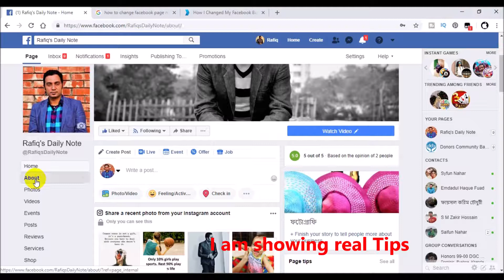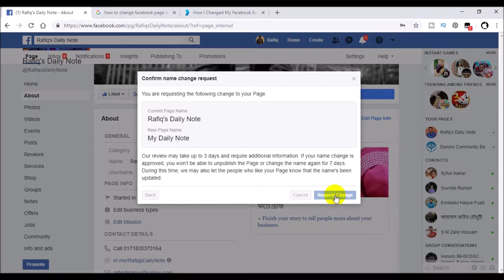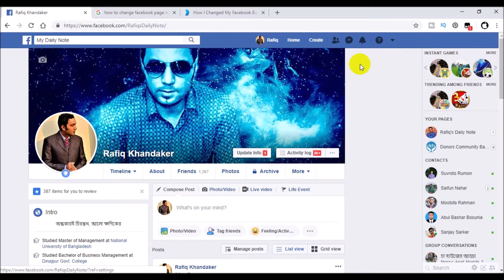How Can Change Facebook Fan Page Name 2018| Simple Tricks| For Everyone| ফেসবুক ফ্যান পেজ নাম চেঞ্জ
HOW I CHANGED MY FACEBOOK BUSINESS PAGE NAME 2018 TRICKS.

Hello Viewers-

Do you want to know ho to change Facebook page name ?
then this video is for you which helps you.
In this video I will show you how you can change your Facebook page name by simple way.

Today I'm sharing a Facebook tricks by using this tricks you can easily change your Facebook page name successfully and without trouble.
First log in to your Facebook page and then go to your page the follow the steps showing in this video here.